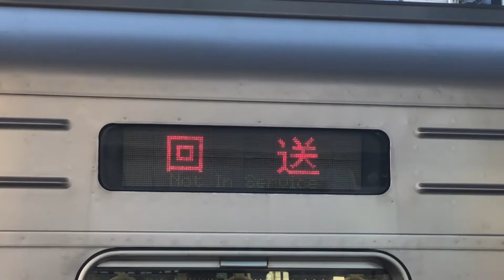小田急 1000形 1754F 回送 伊勢原駅（ワイドドア車）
2021年12月27日(月)、2021年最後の営業運転を終え伊勢原駅から海老名区へ回送される小田急1000形ワイドドア車の1754F。

2021年、ご視聴いただいた皆様ありがとうございました。
2022年もよろしくお願い申し上げます。